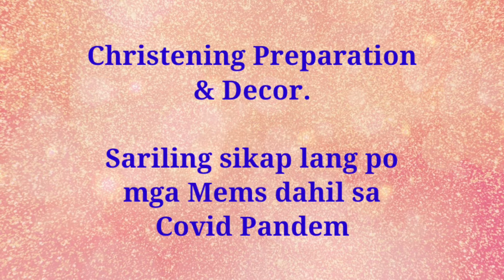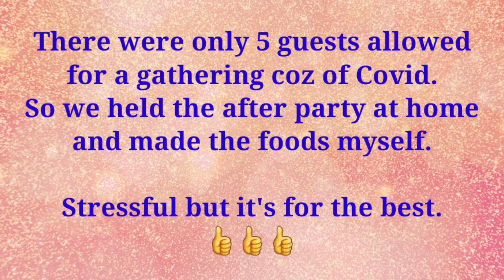Sharing my version of Christening prep &Decor#Simple decor❤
Simple decor for a gathering at home with few guests.❤